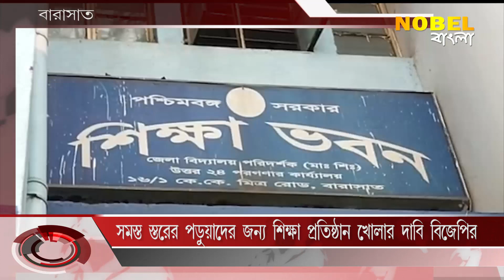সমস্ত স্তরের পড়ুয়াদের জন্য শিক্ষা প্রতিষ্ঠান খোলার দাবি বিজেপির , Nobel Bangla News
সমস্ত স্তরের পড়ুয়াদের জন্য শিক্ষা প্রতিষ্ঠান খোলার দাবি বিজেপির , Nobel Bangla is Popular Bengali news channel, Nobel Bangla has now been branded